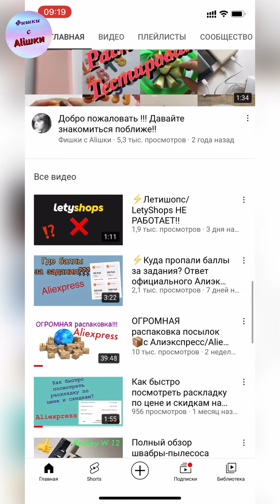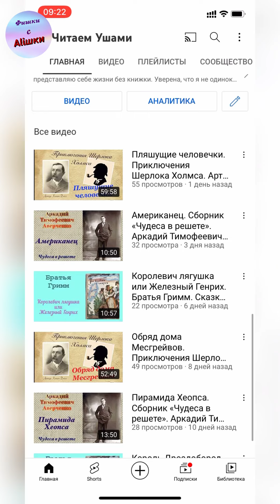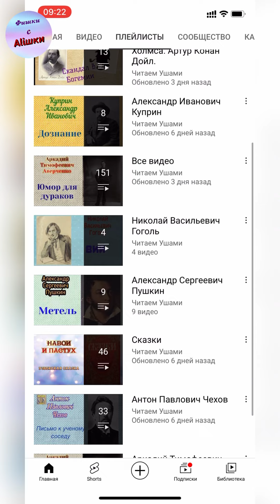Что будет с моими каналами на You tube? Какие решения я приняла?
Я желаю вам всем Мира и Добра!

В случае отключения you tube мы с вами можем встретиться здесь👇
Фишки с Алишки:

Получите до 600 руб. купонами на Алиэкспресс!
Эти 600,00 руб. для тебя!

Мой Instagram fishki_s_alishki